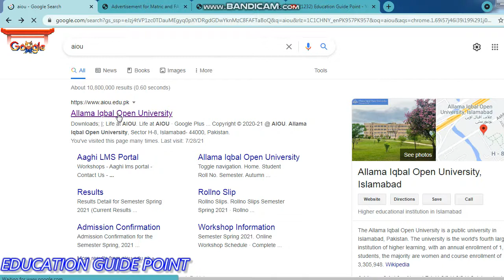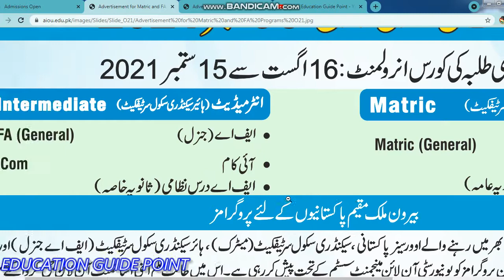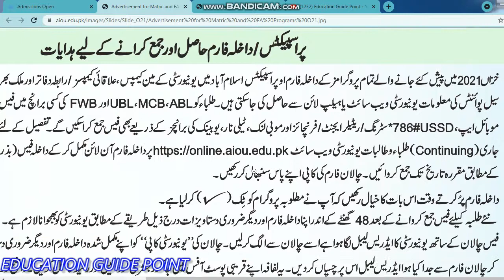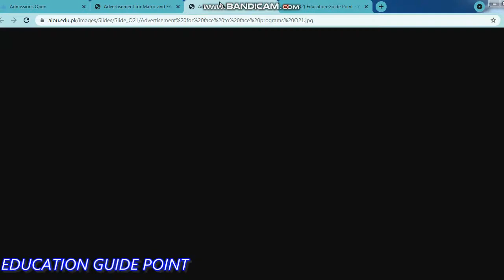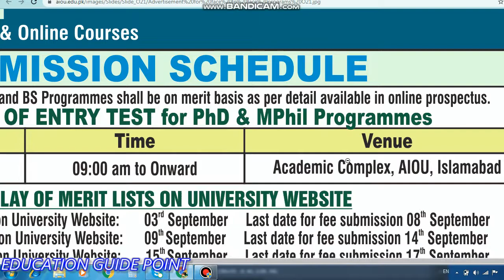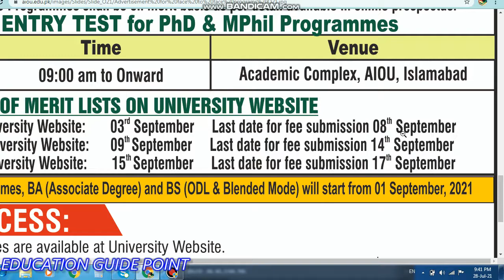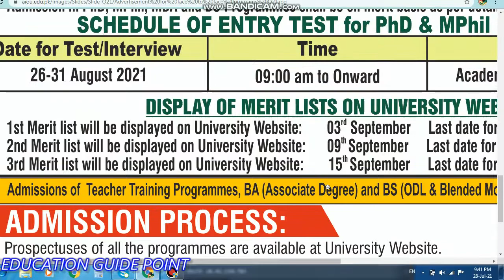Allama Iqbal Open University Admission Open || AIOU ADMISSIONS || Matric, F.A, BS,MPHIL,PHD Admision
Allam Iqbal Open University admissions are open
aiou admissions autumn 2021
new admissions at aiou open
how to apply online for aiou admissions
how to pay fee for aiou admissions
Regards.